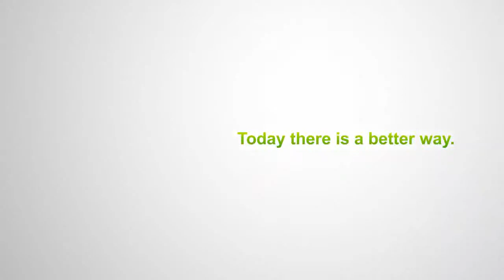Ethical Oil TV Ad - No Saudi Arabian Oil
Ethical oil TV ad, no to Saudi Arabia's oil. Oil powers just about everything around us. We need oil, we have a choice where our oil can come from. Saudi Arabian environment or Canadian environment. You have a choice between ethical oil vs conflict oil.

Saudi Arabia doesn't allow women to drive. Saudi women can't even leave the house to shop, let alone get a job, without a male family members permission. Saudi Arabia is a country where a woman's testimony only counts for a half of a mans. Why are we paying their bills and funding their oppression? Today there is a better way, ethical oil. From Canada's oil sands.

NOTE
Saudi Arabia still applies the death penalty for gays, apostates and women who commit adultery.